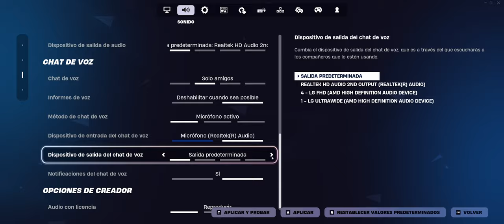habla con Andy Colmillez, Pesadilla Caballeresca y Rubí Oscura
En el vídeo de hoy vemos otra victoria de la patrulla canina en fortnite, de Octubre del 2024